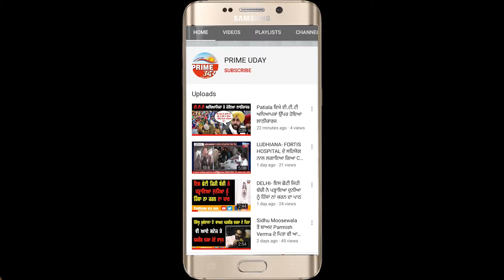ਜਸਵਿੰਦਰ ਭੱਲੇ ਨੂੰ ਜੱਟ ਅਤੇ ਬਾਹਮਣ ਦੀ ਕਹਾਣੀ ਪਈ ਮਹਿੰਗੀ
ਲੁਧਿਆਣਾ CP ਨੂੰ ਪੰਡਿਤ ਭਾਈਚਾਰੇ ਨੇ ਦਿੱਤਾ ਮੰਗ ਪੱਤਰ